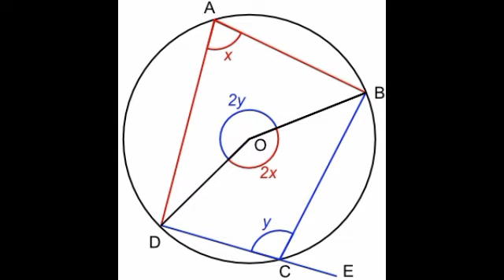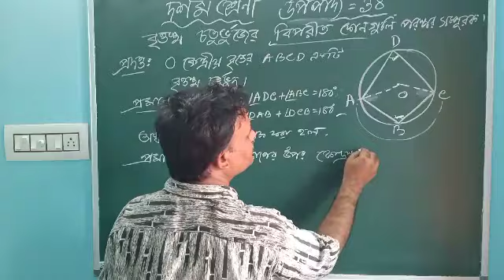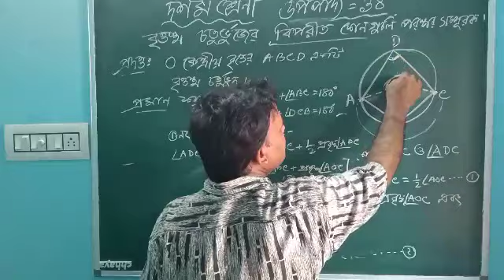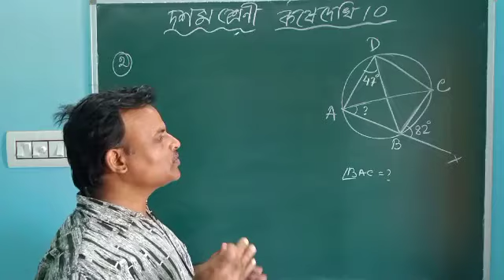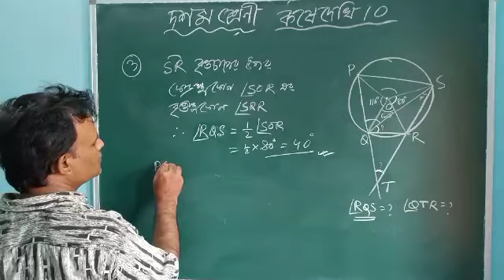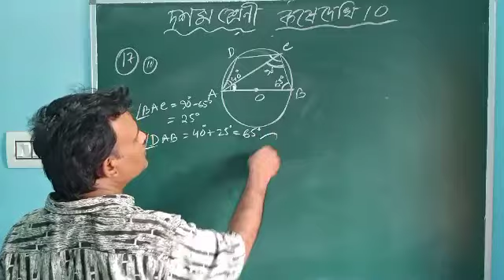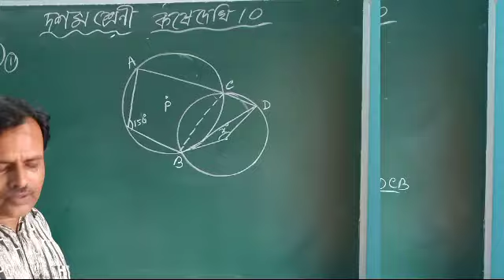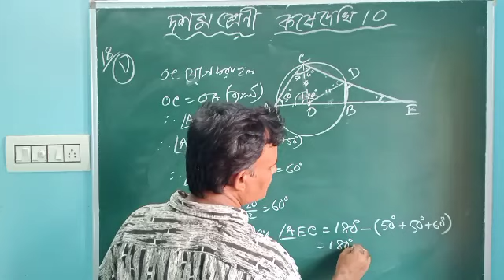দশম শ্রেণি ll উপপাদ্য 38 ll কষে দেখি 10 এর নির্বাচিত অংশ ll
এই ভিডিও টি WBBSE এর দশম শ্রেণীর ছাত্র ছাত্র ছাত্রীদের জন্য উপযোগী। এর মধ্যে রয়েছে উপপাদ্য 38 , প্রমান করার সহজ পদ্ধতি। উপপাদ্য মুখস্থ করা যায় না, মুখস্থ করে মনে রাখাও খুবই কঠিন তাই মুখস্থ করার চেষ্টা করবে না। আগের উপপাদ্যগুলোকে কাজে লাগিয়ে কিভাবে পরের উপপাদ্য কে প্রমান করা যায় তা শিখে নিতে হবে। কিভাবে জ্যামিতিক সমস্যা সমাধান করতে হয় তা উদাহরণসহ সুন্দর ভাবে বোঝানো হয়েছে। গণিত হল শেখার জিনিস এবং বোঝার জিনিস।ছাত্রছাত্রীদের মেধার যাতে বিকাশ ঘটে সেই জন্য সব অঙ্ক গুলো পরপর করে না দিয়ে কয়েকটি অঙ্কের মাধ্যমে অন্য অঙ্ক গুলো কি ভাবে করা যায় তা বোঝানো হয়েছে। এই পর্বে WBBSE র গনিত প্রকাশ বইয়ের কষে দেখি 10 এর নির্বাচিত কিছু অংশ করে দেওয়া হয়েছে।